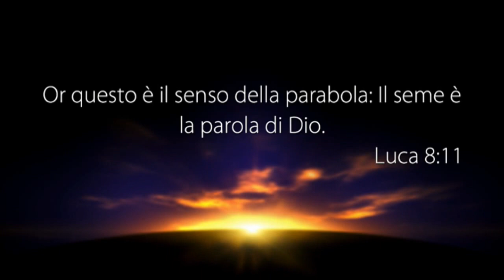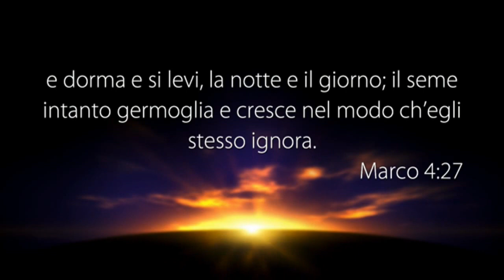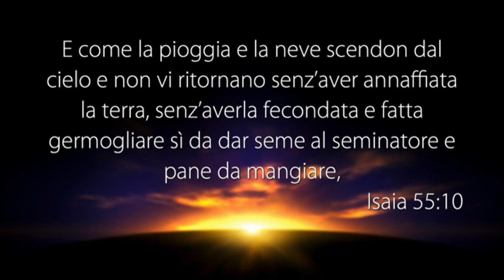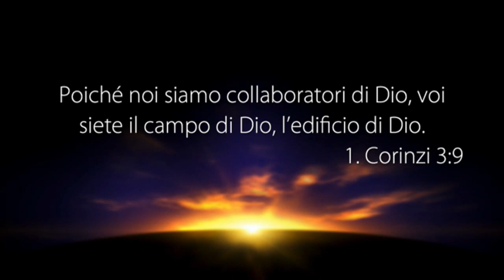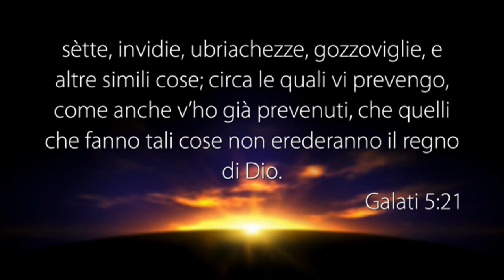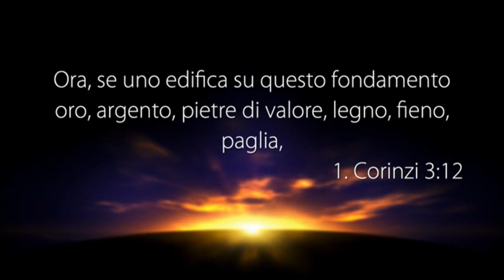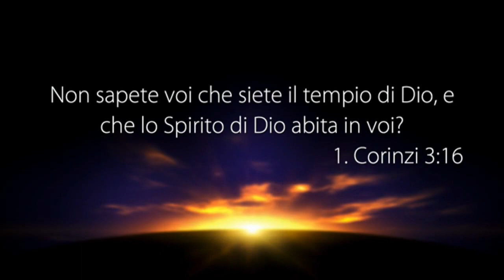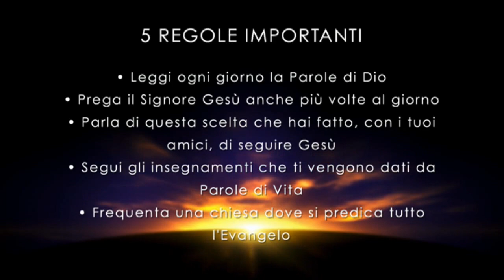LA VOCE DEL PASTORE del 12/07/2017 - IL SEME DELLA PAROLA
Il Messaggio di Oggi: IL SEME DELLA PAROLA

• LUCA 8:11
• MARCO 4:20
• MARCO 4:27
• ISAIA 55:10
• ISAIA 55:11
• 1 CORINZI 3:9-16

5 REGOLE IMPORTANTI
1° Leggi ogni giorno la parola di Dio
2° Prega il Signore Gesù anche più volte al giorno
3° Parla di questa scelta che hai fatto con i tuoi amici di seguire Gesù
4° Segui gli insegnamenti che ti vengono dati da Parole di Vita
5° Frequenta una chiesa dove si predica tutto l’Evangelo.